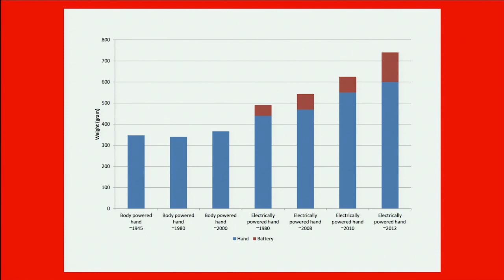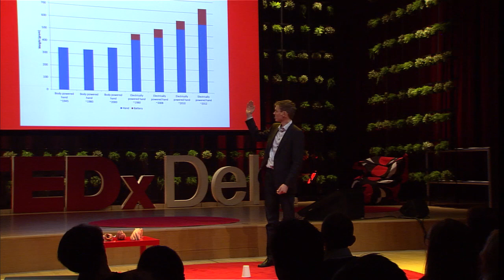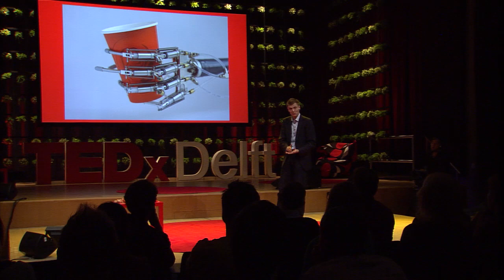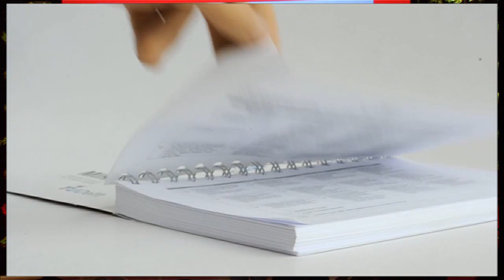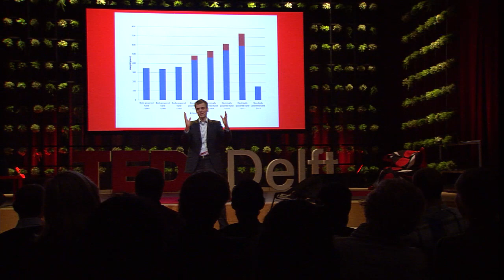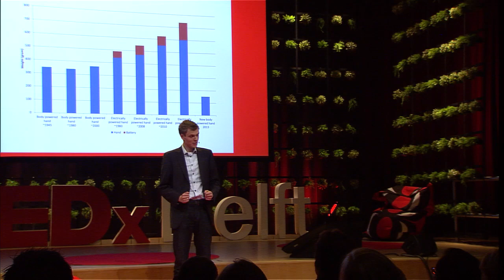Developing world's lightest ever prosthetic hand: Gerwin Smit at TEDxDelft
The prostheses we have today have not changed for more than 100 years: they don't look like hands; they are hard to operate; or, they don't provide an accurate enough grip. They are not very reliable, either. There is another huge problem: they are very heavy. You can literally say that the problem outweighs the benefits.

The current answer to this is to add more functions, making the prosthesis more complex, and heavier- and the users even more dissatisfied with their artificial hands- a vicious circle!

Gerwin Smit is a PhD fellow at the TU Delft. His idea is to make the device much lighter by focusing on body-powered devices rather than electric ones. Thinking about ways to reduce friction in a body-powered artificial hand, Gerwin then looked at airplanes and cars (yes, airplanes and cars) that use hydraulic cylinders for their brakes.

Not being able to find cylinders that were sufficiently small, Gerwin made his own, tiny cylinder that was so small that it could fit into a human finger. By combining hydraulic cylinders of different sizes, Gerwin was able to make a very light, very accurate, body-powered prosthetic hand- which, at only 152 grams- is actually the lightest prosthetic hand ever!

The hand was tested at Delft University of Technology- and it passed all tests, but the story of the light prosthesis doesn't end here. Gerwin's dream is to bring the prosthesis outside of the university. He wants the patients to try it over at their houses, during everyday activities, "like working, studying, or tying their shoelaces".